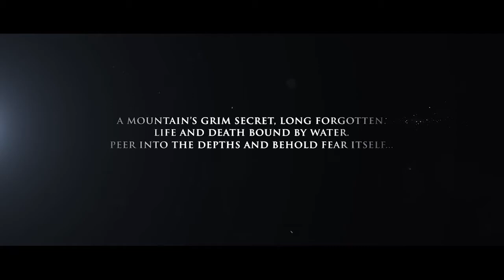Project Zero: Maiden of Black Water | Extremely Spoopy Trailer